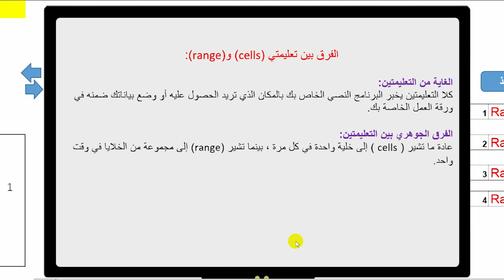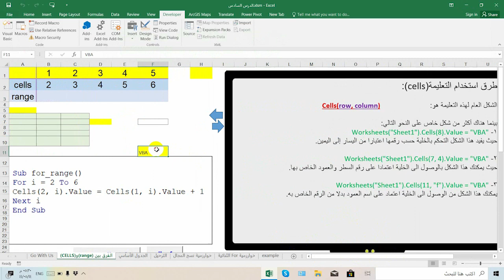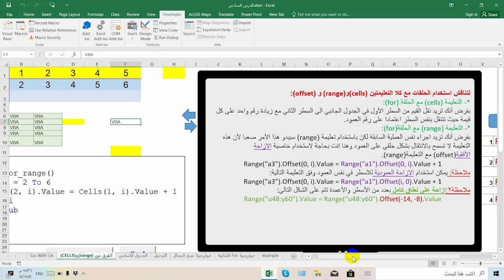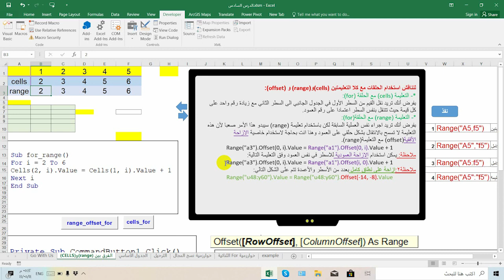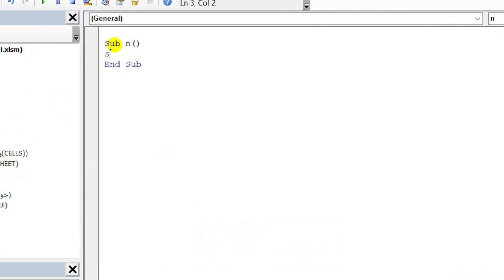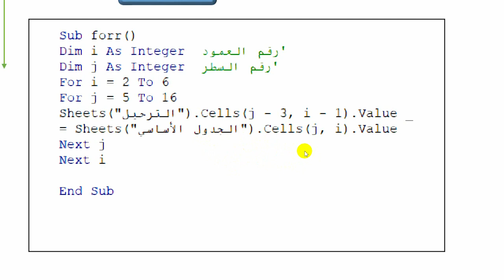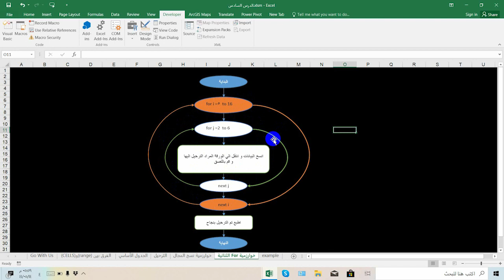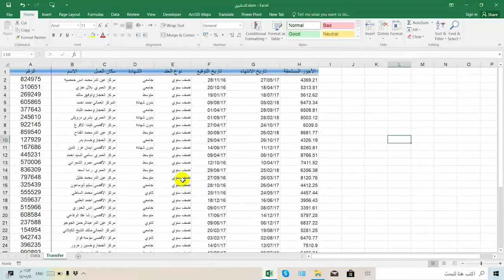كورس_احترف_الـVBA_الدرس_السادس(الحلقات التكرارية والترحيل اللامحدود)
الدرس السادس:
محتويات الدرس:
1- مقدمة
2- الفرق بين صيغة (range) وتعليمة (cells) في الشكل والاستخدام.
3- استخدام الدالة (offset) والغاية منها.
4- حل تطبيق الدرس الخامس
5- كيفية كتابة التعليمات في الـVBA.
6- كيف ترحل مجال غير محدود
7- مثال تطبيقي
يقاس مدى قدرة المبرمج على اعداد برامج معقدة وصعبة بما يتمتع به من مهارات للوصول إلى حل مشكلة معين بأكثر من طريقة وذلك لأن تلك البرامج والمشاكل ربما لايمكن تنفيذها بالطرق الكلاسيكية البسيطة أو بواسطة خوارزميات كلاسيكية, ولعل الحجر الأساس الذي يتعين على كل مبرمج الانطلاق منه وخاصة في الـ VBA هو ان يحترف ويتقن جميع طرق استدعاء الخلايا وأن يتفنن في الأسلوب المتبع لذلك.
وهذا ماسيتمحور عليه درسنا لهذا اليوم حيث سيتعرف المتدرب على تعليمتي الاستدعاء(cells) و(For) ويتقن أشكالها المختلفة ويدرك ماهو الفرق بينهما ، كما سيتقن استخدام تلك التعليمات في الحلقات ويصبح قادرا على تحديد أي شكل منها هو الأفضل وفي نهاية الدرس سيتعلم أمر هام جدا وهو كيف يقوم بتنفيذ أي تعليمة من التعليمات المعتادة في أوراق اكسل وذلك انطلاقا من من بيئة الـ(VBA) وسيتقن بأذن الله من خلالها الخطوة الأولى في الترحيل اللامحدود .
قناتي على التيلجرام:
Go With Usاركب معنا
قناة تعليمية هادفة تسعى لتطوير مهارات الشباب البرمجية والهندسية لمساعدتهم في سوق العمل
الايميل الذي اتلقى فيه الاختبارات والوظائف:
الفيسبوك
التويتر
ملفات الدرس السادس مع المثال التطبيقي